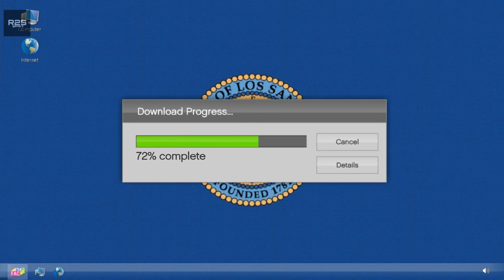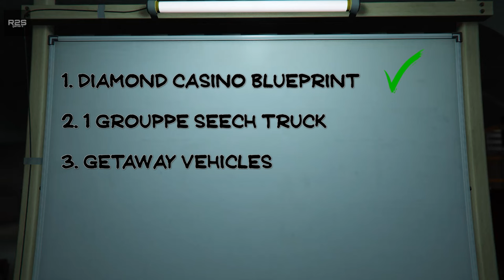Stealing Priceless Diamond to save Franklin's Twin in GTA 5 | Tamil | #80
Episode Preview:
Stealing Rare Priceless Diamond for Mystery Man but who is he and why franklin is being controlled.

About:
In this channel you can find funny, story based episodes of GTA 5 and also some trailers and other gameplays as well with a try to be funny voiceover.